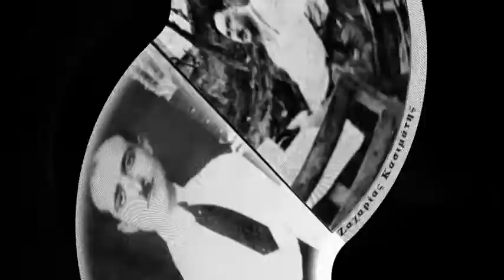Ωφ αμάν - Ζαχαρίας Κασιμάτης 1933(Σπ.Περιστέρη)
Ωφ αμάν - Ζαχαρίας Κασιμάτης
Δίσκος: Odeon GA 1701 .
Σύνθεση: Σπύρος Περιστέρης
ζεϊμπέκικο απτάλικο
Αθήνα, 1933

ορχήστρα με μπουζούκι(Σπ.Περιστέρης)
 και κιθάρα(Ζ.Κασιμάτης)

Πίνω και μεθώ, ωφ αμάν
μέρα-νύχτα τραγουδώ, ωφ αμάν
μέρα-νύχτα τραγουδώ
και το ντέρτι μου, ωφ αμάν
στου μπουζούκι μου ξεσπώ

Γένηκα μπεκρής, ωχ αμάν
χασικλής και μερακλής, ωχ αμάν
χασικλής και μερακλής
γιατί όλο λες, ωχ αμάν
κούκλα μου, πως δε με θες

Τα ματάκια σου, ωχ αμάν
και τα κορδελάκια σου, ωχ αμάν
και τα κορδελάκια σου
με τουμπάρανε, ωφ αμάν
και με κογιονάρανε

-Γεια σου ντερβίση μου Ζαχαρία, γεια σου!

Πώς μου τα 'φερες, ωφ αμάν
και μου την κατάφερες, ωφ αμάν
και μου την κατάφερες
και μου το 'σκασες, ωφ αμάν
με τον μάγκα το 'στριψες

-Γεια σου Σπυράκη μου με το μπουζούκι σου!

Ένα από τα κορυφαία τραγούδια του Σπύρου Περιστέρη, διαδεδομένο στην εποχή του αλλά και σήμερα.
Ο τίτλος του είναι Ωφ αμάν και όχι Πίνω και μεθώ, όπως αναφέρεται στις νεότερες εκτελέσεις, ενώ στους στίχους εναλλάσσεται το ωφ, που δηλώνει το μπάφιασμα,  με το ωχ που δηλωνει τον πόνο, το μεράκι.